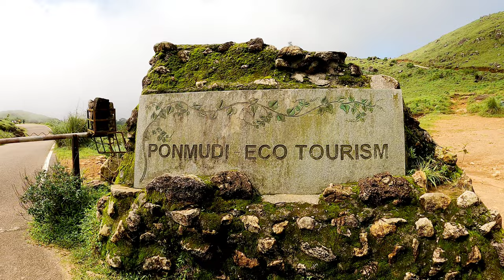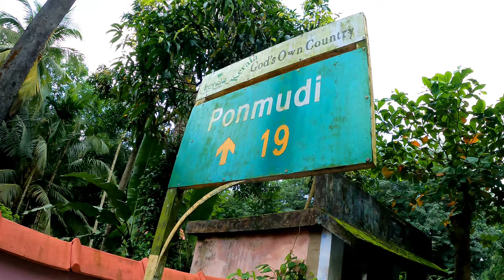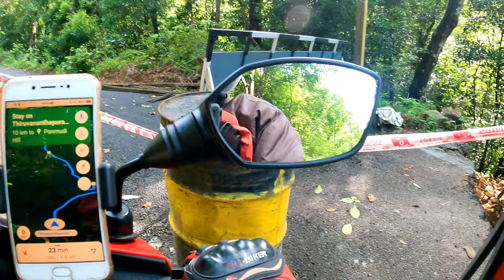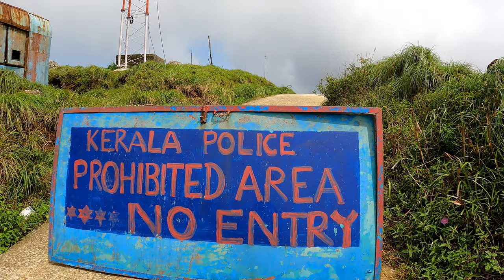Ponmudi Hill Station Trivandrum | Kerala Ecotourism | Honest Review | Online Booking not Required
Visiting Timings: 8am to 5pm (all days)
Ponmudi Entry Fees: Rs. 40 per person + extra charges for Camera & Private Vehicles (two wheeler/four wheeler)

Video Time Stamps:
Introduction - 1:01
Ponmudi Ticket Counter - 4:32
Ponmudi Latest News - 5:31
Ponmudi Hairpin Curves - 10:34
Ponmudi Road Conditions - 11:30
Ponmudi KSRTC Service - 12:20
Ponmudi Tea Estate - 12:37
Ponmudi Forest Road Trip - 14:38
Ponmudi Hill Station - 18:03
Ponmudi Prohibited Area - 25:31
Ponmudi Dogs - 25:55
Ponmudi Rock - 30:04
Conclusion - 30:56

Stay Blessed :)

Regards,
Shawn Anil